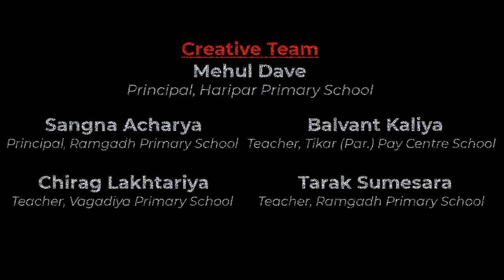15/30 મને ઓળખો